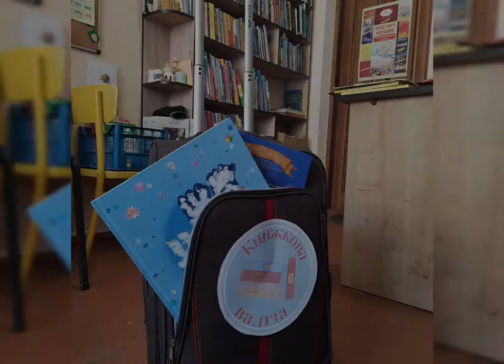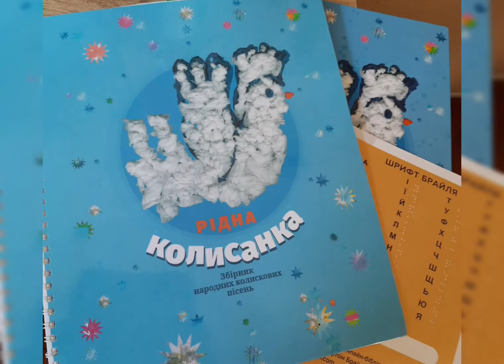День дитячої книги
Хоча погода сьогодні похмура і холодна, ми знайшли  яскраве і тепле місце для святкування Міжнародного Дня дитячої книги. Із "книжковою валізою" вирушили до Смизького ДНЗ 😉 Які чудові у садочку вихованці❤ так багато знають і хочуть знати ще більше. Дехто уже навіть читає😳
 Батьки дошкільнят, чекаємо Вас з дітками в бібліотеці😉, цінуйте вихователів, бо вони того варті❤
Дякуємо за запрошення❤